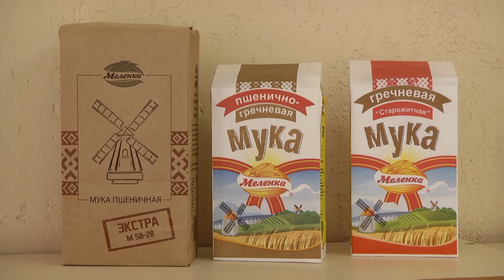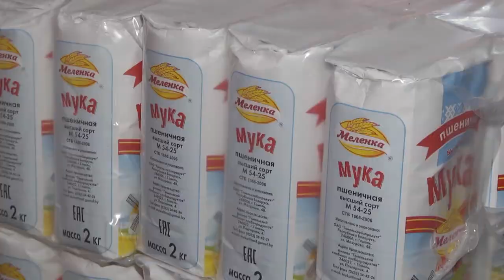Гомельский комбинат хлебопродуктов расширяет географию экспорта